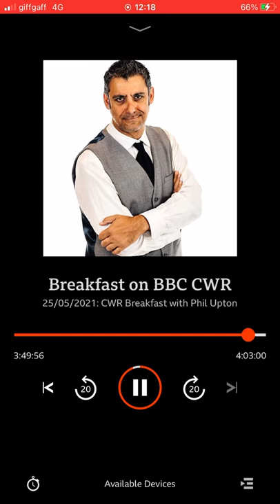BBC CWR interview with Dad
Dad was invited on to Phil Uptons BBC radio show to discuss our social enterprise